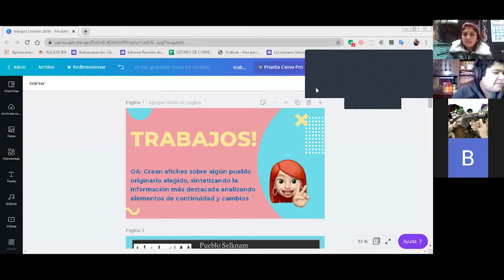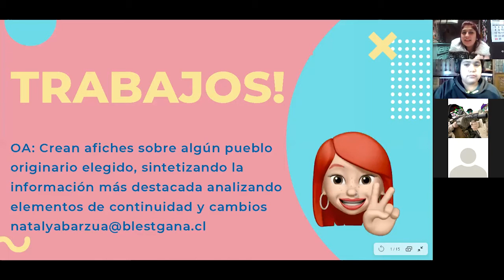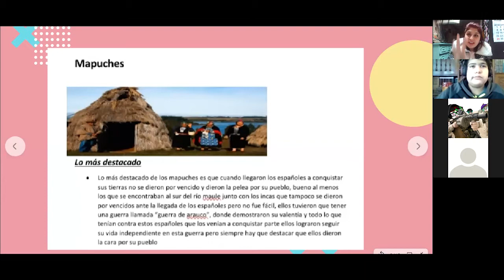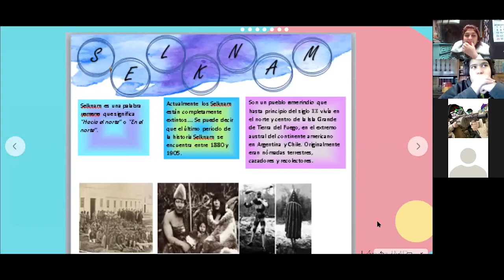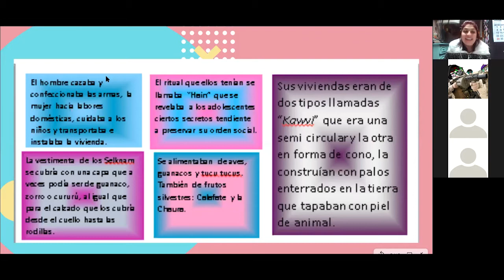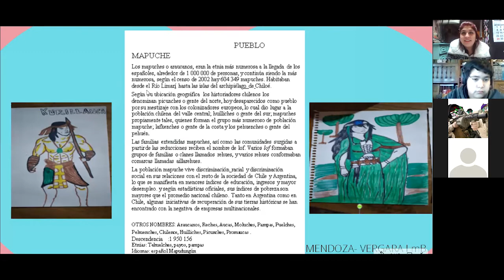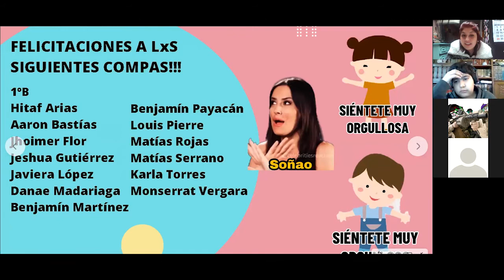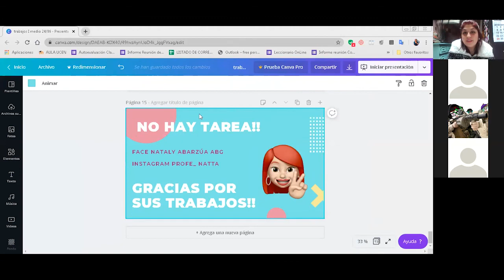Clase de Historia - I° Medio - Prof. Nataly Abarzúa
Clase realizada el Día Miércoles 24 de Junio a través de la plataforma ZOOM.